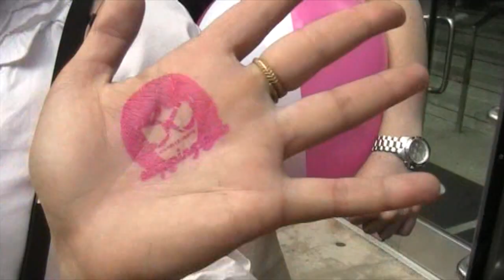Michelle Joni's Skipping Club // BIRTHDAY PARTY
There's no better way to stay young than SKIPPING! Got a birthday coming up? Is it your boss's big day? Book a lunch your office will never forget! Is one of your friends about to be over the hill?